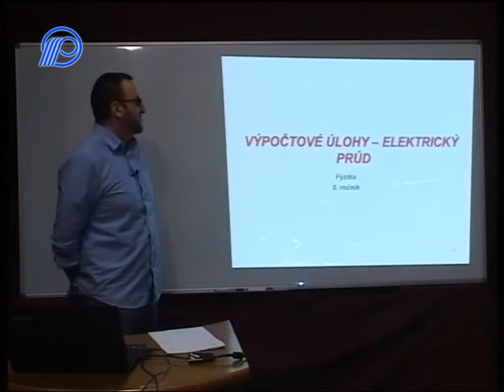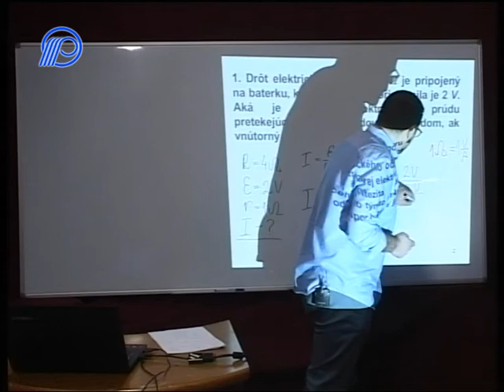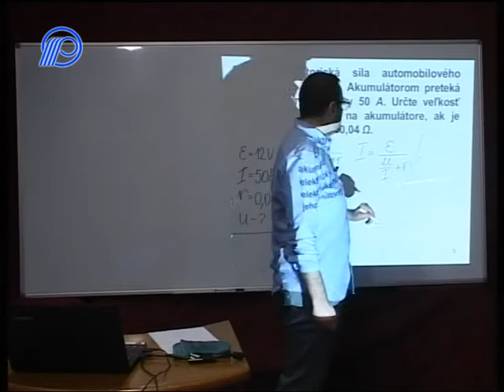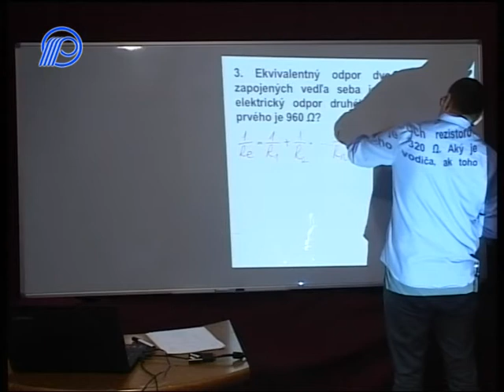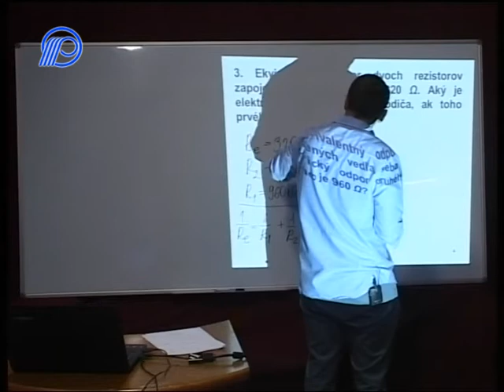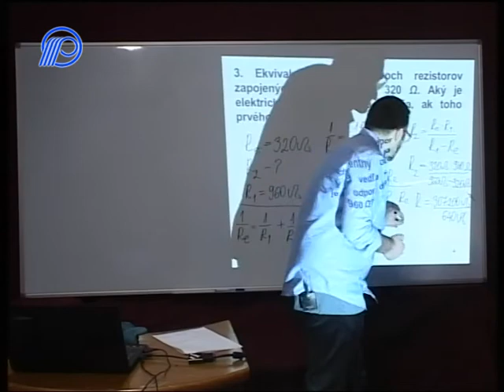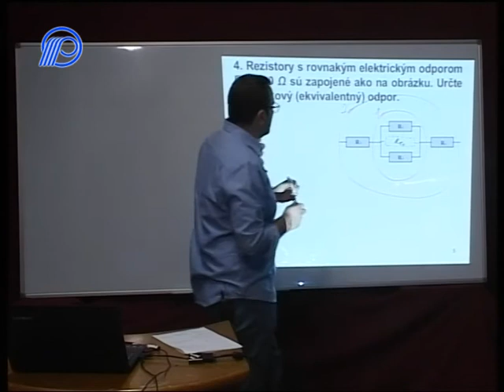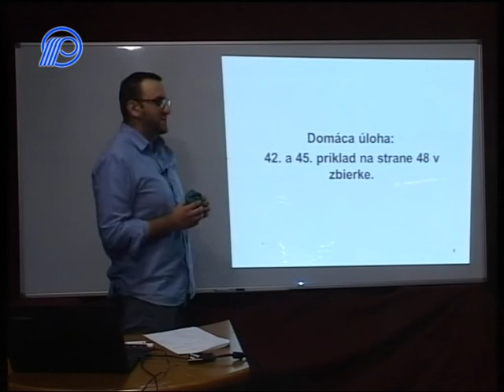01 Fyzika 8 rocnik El prud Vypoctove ulohy